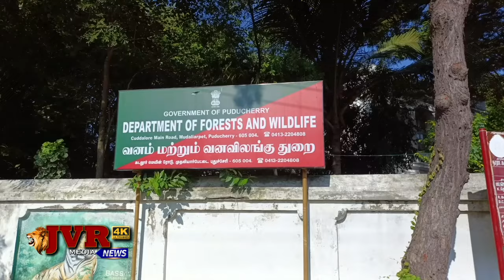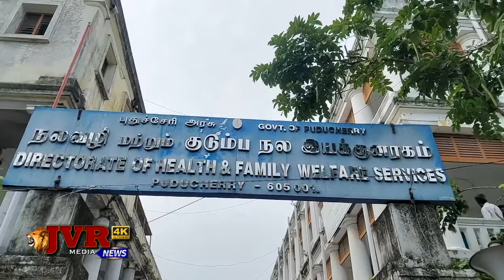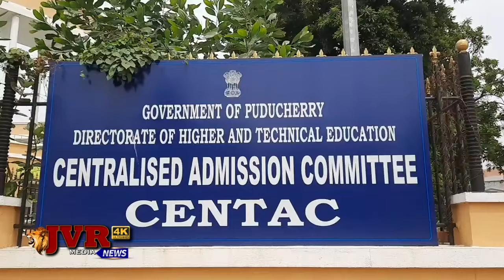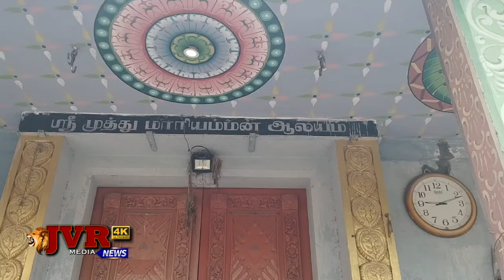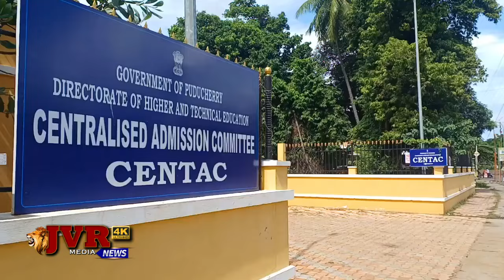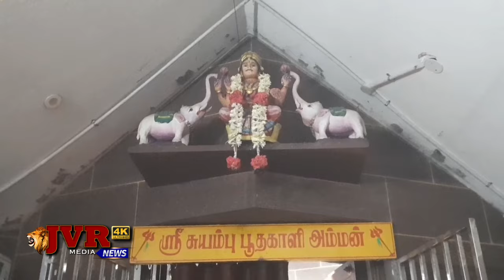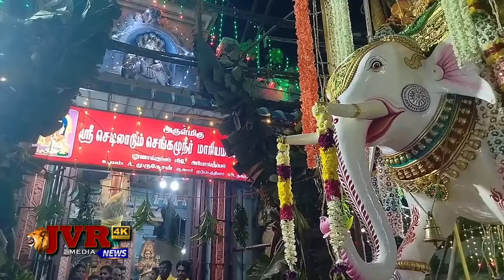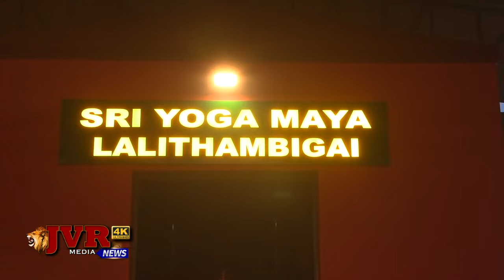RINA NEWS TODAY 08 05 2024